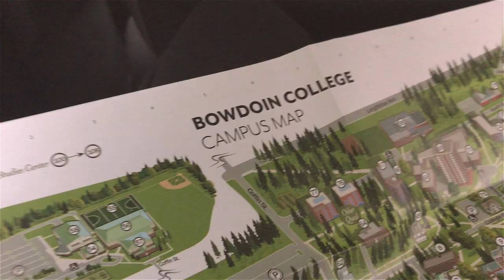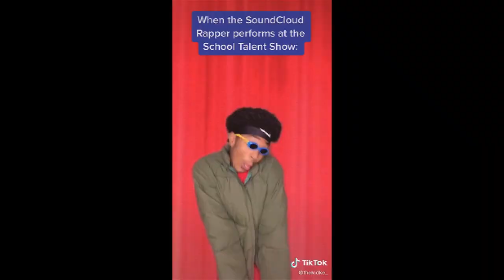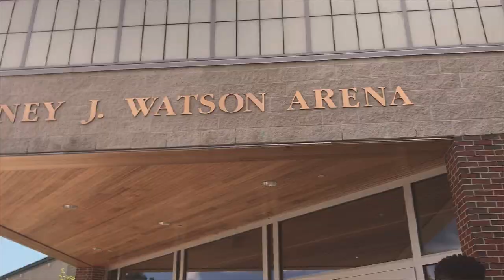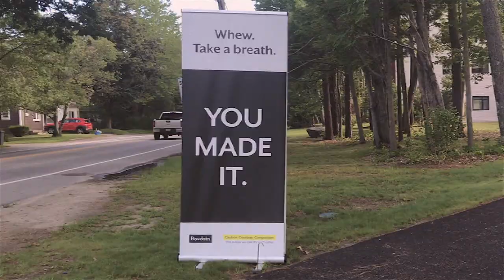Bowdoin College Move In Part 2: Stranger Things (ft. Ade Aro)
Hiiiii! Does it take your laptop 5 hours to upload a 4 minute video? No? I'm glad it's just me :)

This is the second part to dropping my brother off at his freshman year of college but imagine it's Stranger Things as well...Close your eyes and you can imagine it perfectly.

★ A D E   A R O    ( m y   b r o t h e r ' s   c o n t e n t   c o r n e r) ★

This is part one of my Chasing Nostalgia video series where each vlog will be edited like a different TV show/movie :)) (inspired by Maliik Franklin)

*fun fact: I had a UK Drill remix of "Running Up That Hill" that I found but I forgot to use it* 🤡

Intro visuals:
girl talk intro on Panzoid
Outro visuals:
New Disney Girl Outro on Panzoid

Bowdoin College Move In Part 2: Stranger Things